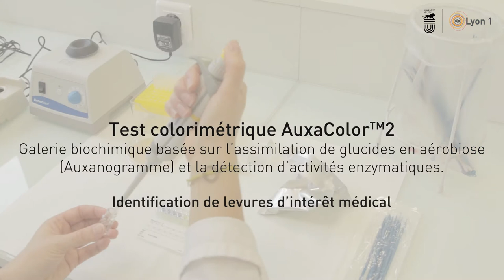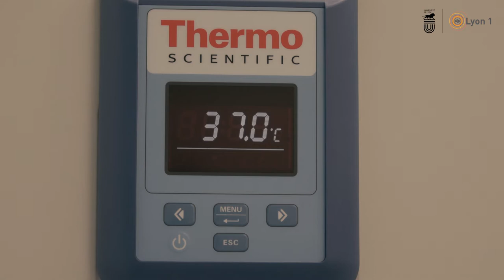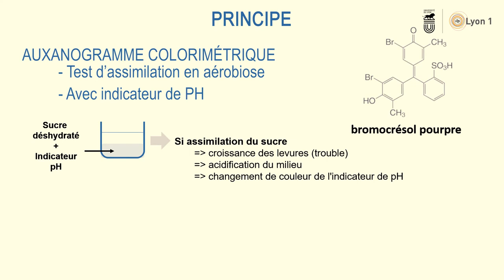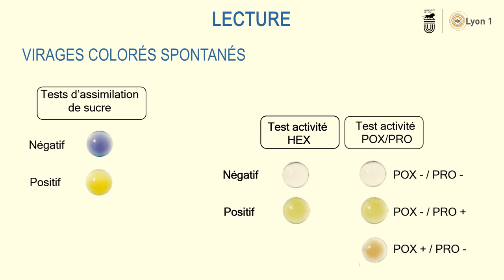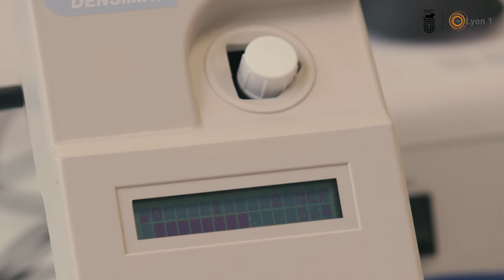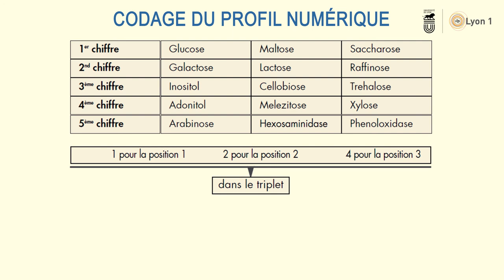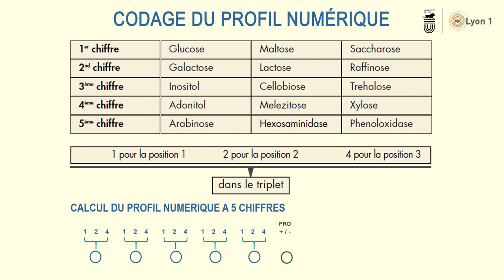Auxanogramme, technique de diagnostic biologique des candidoses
Vidéo explicative des techniques utilisées en diagnostic biologique des pathologies infectieuses fongiques. Support pédagogique réalisé sous la supervision de Nathalie ALLIOLI, enseignante à L'ISPB de Lyon et destiné aux étudiants en complément des cours et travaux pratiques qui s'inscrivent dans leur parcours de formation de 3ème année de Pharmacie.
Réalisation : iCAP - Université Lyon 1